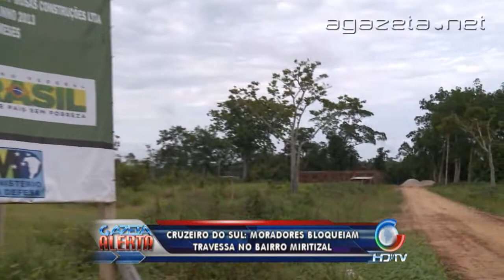Moradores bloqueiam travessa no bairro miritizal 21 11 2013